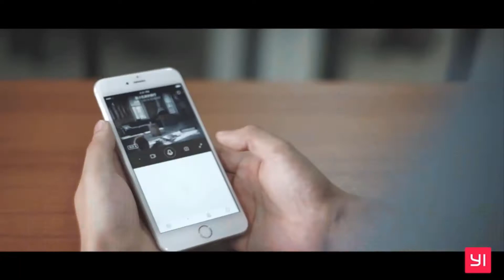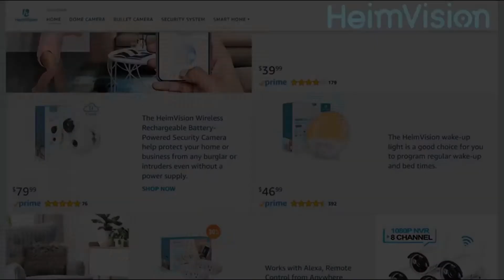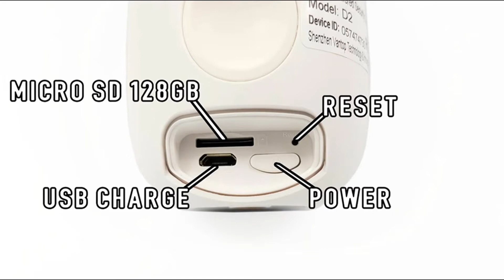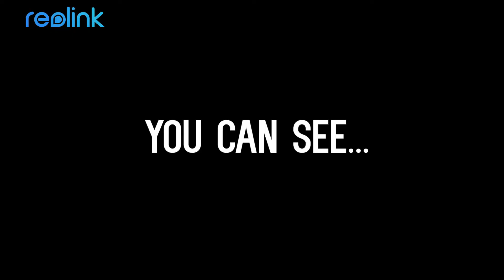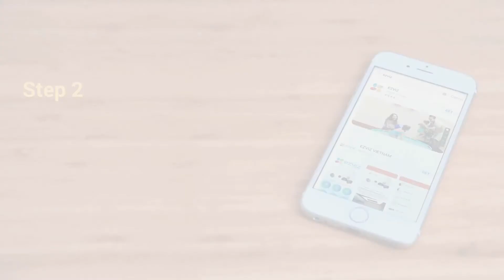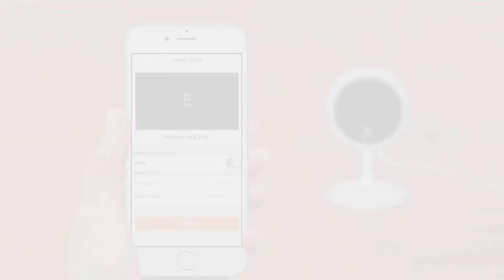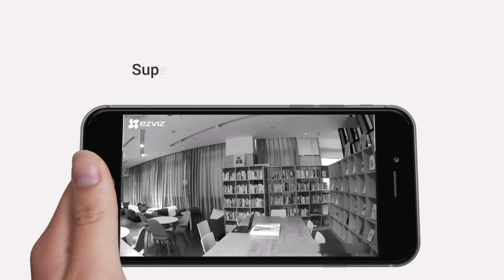Top 5 Best Seller Indoor Camera On Amazon J RC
1 ➡️YI Dome Security Camera 1080p HD Pan/Tilt/Zoom
2 ➡️HeimVision HMD2 Wireless Rechargeable Battery-Powered Security Camera, 1080P Video.
3 ➡️ Wireless Security Camera, Reolink 4MP HD Indoor WiFi Cameras for Home Security
4 ➡️ EZVIZ Indoor Security Camera WiFi Baby Monitor Smart Motion Detection
5 ➡️ Conico Wireless Camera, 1080P HD WiFi Pet Camera Baby Monitor.
home camera
home security camera
Amazon Echo Dot 3rd Generation
Amazon Echo Dot 3rd Gen Review
Amazon Echo Dot (3rd Gen) Unboxing
Amazon Echo Dot 3rd Gen
Amazon Echo Plus 2nd Gen Review
Amazon Echo Show 2nd Gen
Amazon Echo Show 2nd Generation
Amazon Alexa
amazon alexa commercial
Amazon Alexa Echo
Amazon Alexa Echo Unboxing
Nest Smart Home
Nest Third Generation Thermostat Review
Nest Learning Thermostat
Nest Thermostat
Nest Third Generation
Nest Learning Thermostat - 3rd Generation
Nest Learning Thermostat 3rd Gen Unboxing
best camera
best camera system
Amazon Cloud Cam Security Camera
Comparing Nest Cam vs Amazon Cloud Cam
Ring Spotlight Cam
ring video doorbell 2
Ring Video Doorbell Pro